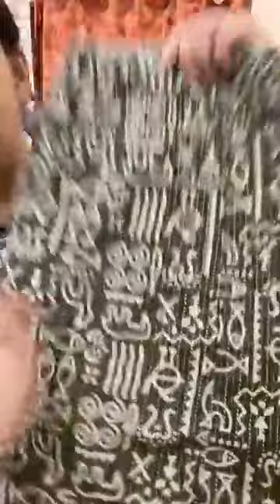HANDBLOCK SPECIAL || KURTI | HEYRAM PANT | DHOTI PANT | AJRAKH TWO PIECE SET